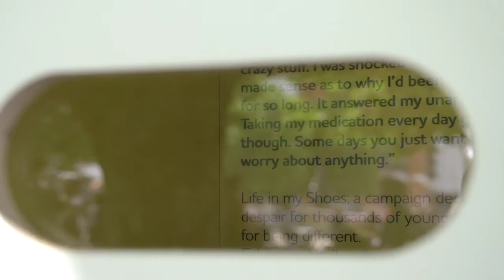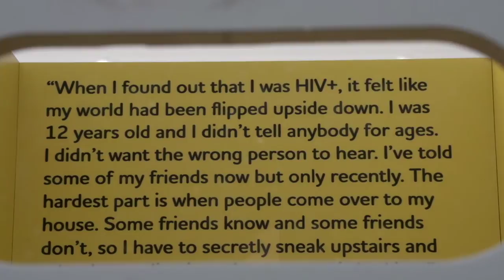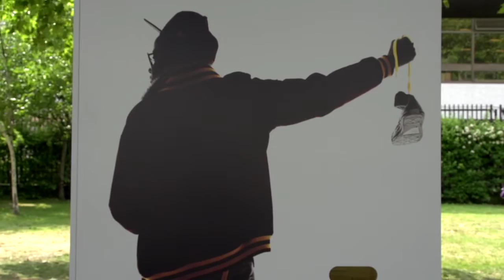Life in my Shoes South Bank Exhibition 2013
Award-winning campaign Life in my Shoes holds interactive exhibition on London's South Bank featuring celebs such as Kate Moss, Denise Lewis and Christine Ohuruogu with photos from Rankin and Suki Dhanda.
Actors Blake Harrison and Emily Head and others talk about the power of Life in my Shoes.